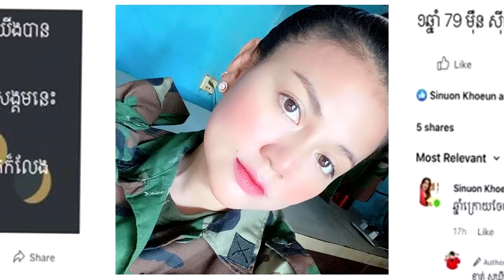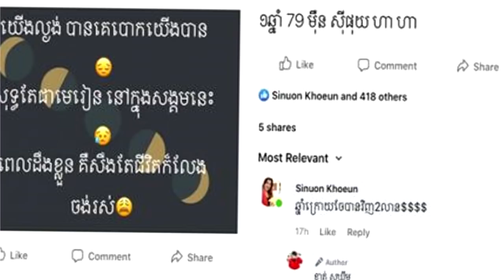ពិតជាស្មានមិនដល់ទេ! ទុកចិត្តគេខ្លាំងពេកអ្នកនាង ខាត់ សុឃីម ចាញ់បោកលុយ​គេអស់រហូតដល់ទៅ 790000$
សូមអធ្យាស្រ័យ

ចំពោះការមិនបានតប ខំមិនបានគ្រប់គ្នា

Ms Socheata